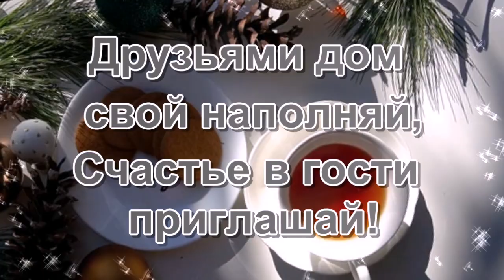С добрым утром!🌺 С прекрасным, новым утром! Музыкальная открытка С добрым утром.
Море улыбок желаю тебе,
Волшебных радостей в судьбе!
Пусть только смех в душе звучит,
Любовью сердце пусть стучит!
Здоровья, жизни без хлопот,
Пусть неудача обойдет!
Друзьями дом свой наполняй,
Счастье в гости приглашай!
Сияй везде, добром свети,
Да будет счастье впереди!

♥═══ஜ۩۞۩ஜ═══♥
♥═══ஜ۩۞۩ஜ═══♥
Музыкальная открытка с Добрым утром.
♥═══ஜ۩۞۩ஜ═══♥
Видео создано мною Людмила Карпенко в профессиональной программе видео ШОУ ( все переходы, спец. эффекты, клип-арт, надписи, шрифт в тексте, оформление программа фотоШОУ PRO) Изображения для создания видео взяты бесплатно из открытых источников сети Интернет, указания авторства не требуется. Благодарю всех Авторов, за возможность их использования.
Монтаж видео : Людмила Карпенко доброе утро, С добрым утром! С прекрасным, новым утром Музыкальная открытка С добрым утром. с добрым утречком, открытки с утром ,добрейшего утречка, удачной рабочей недели, хорошего дня, открытка с добрым утром, доброе утречко, открытки с утром , пожелание для вас, хорошей недели, для друзей с добрым утречком, красивое пожелание желаю вам, картинки, картинки пожелания, видео мотивация, красивое пожелание, видео открытка, поздравления и пожелания, новый день пожелания, утречко, позитивное утречко, легкого пробуждения, открытки про неделю, музыкальные поздравления, музыкальные открытки и поздравления, с добрым утром, доброе утро, , пожелание доброго утра, доброе утро открытка, открытки с добрым утром, открытки доброе утро, доброе утречко, с добрым утром открытки, музыкальная открытка,